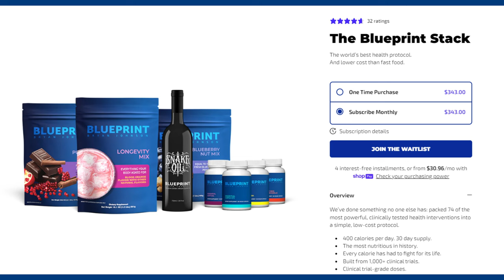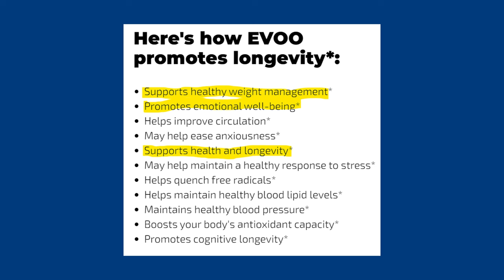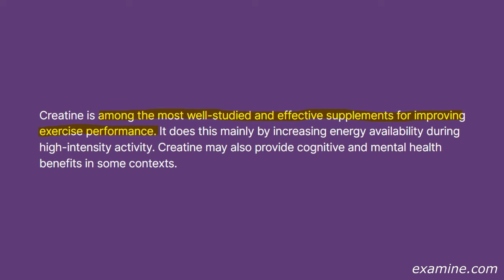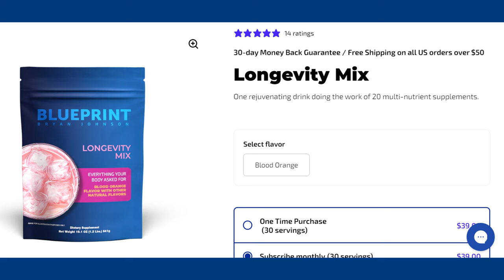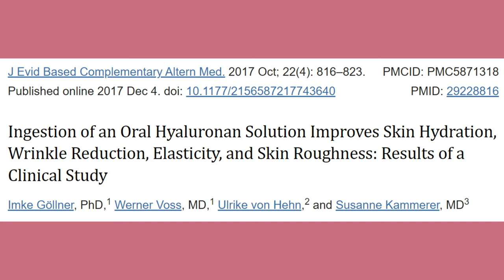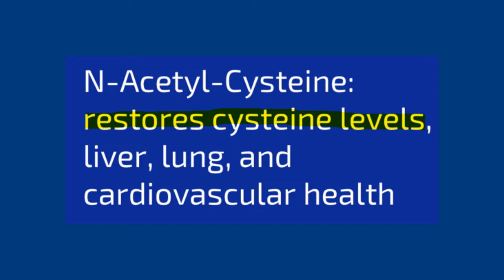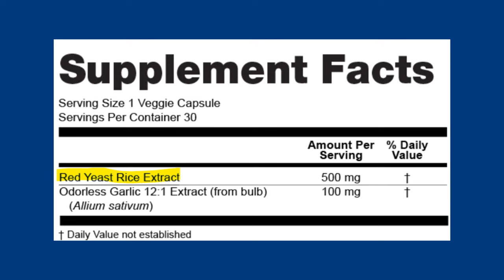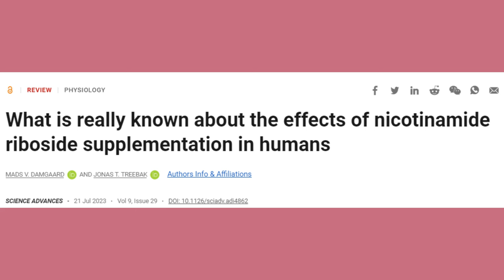The Truth About Bryan Johnson's Anti-Aging Supplements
Let's take a look a anti-aging advocate Bryan Johnson's Blueprint Supplement Stack. Only $343 a month!

0:00 Intro
2:14 Olive OIl
3:17 Longevity Mix
6:30 Blueberry Nut Mix
7:04 Nutty Pudding
7:32 NAC + Ginger + Curcumin
8:40 Red Yeast Rice + Odor-Free Garlic
9:08 Essential Softgel
10:19 Essential Capsules
10:35 Science-y
12:08 Price?
12:54 Talk to your doctor
14:24 Don't trust Bryan (or any influencer)
16:35 Outro